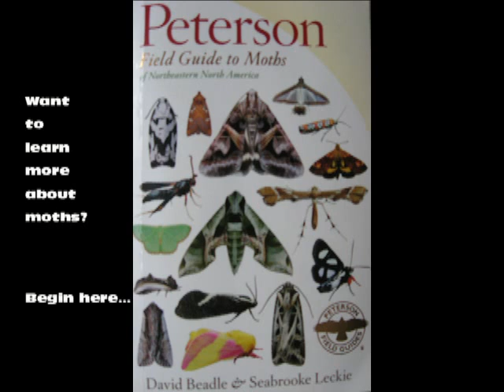Part 24: Common Quaker, Woodling, Woodgrain, Arch and Wainscot Moths (Family Noctuidae)